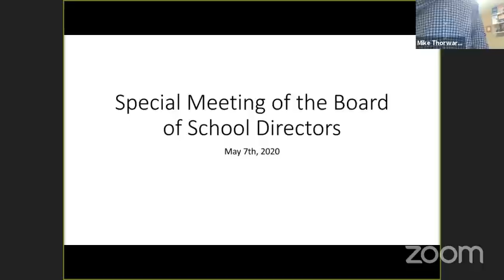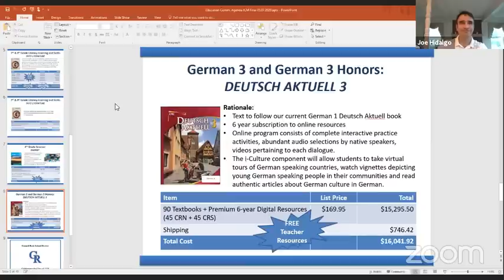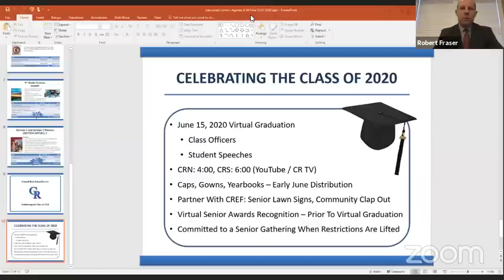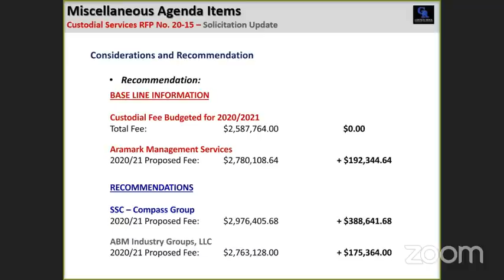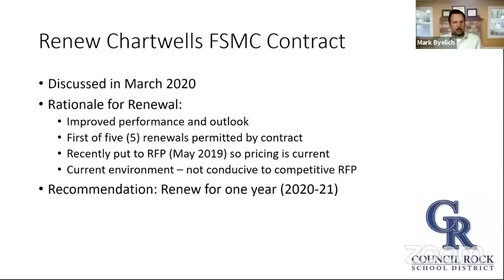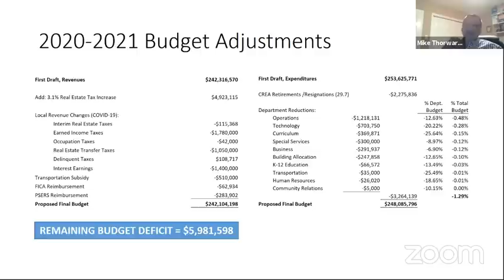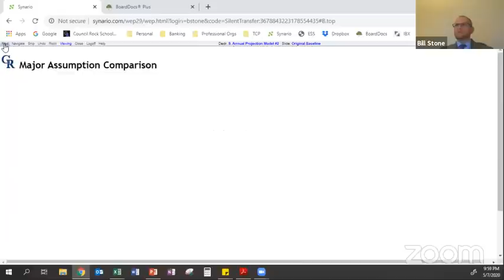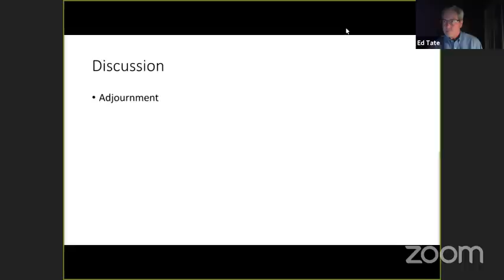May Special Meeting of the Board/Joint Committee Meeting